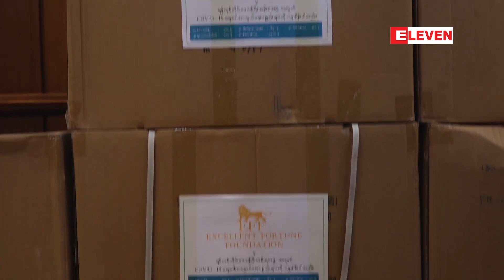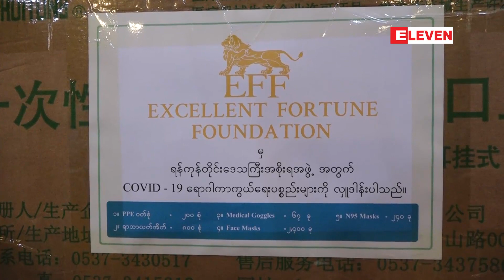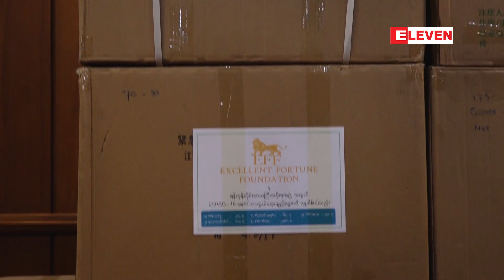အသုံးပြုရန် PPE ဝတ်စုံ ၁၆၃၆ နှင့် ဆက်စပ်ပစ္စည်းများ လှူဒါန်းခဲ့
COVID 19 ရောဂါကာကွယ်ရေးလုပ်ငန်းများတွင် အသုံးပြုရန် PPE ဝတ်စုံ ၁၆၃၆ နှင့် ဆက်စပ်ပစ္စည်းများ လှူဒါန်းခဲ့

 ရန်ကုန်တိုင်းဒေသကြီးတွင် COVID 19 ရောဂါကာကွယ်ရေးလုပ်ငန်းတွေမှာ အသုံးပြုဖို့အတွက် ရောဂါကာကွယ်ရေးဝတ်စုံ PPE အစုံ ၁၆၃၆ ခုနဲ့ ဆက်စပ်ပစ္စည်းတွေကို Excellent Fortune Foundatin ကလှူဒါန်းခဲ့တယ်လို့ မတ်လ၂၃ရက်နေ့က ရန်ကုန်တိုင်းဒေသကြီး လွှတ်တော်ရုံးမှာ ပြုလုပ်တဲ့ လှူဒါန်းခြင်းအခမ်းအနားကနေ သိရပါတယ်။

Zawgyi

COVID 19 ေရာဂါကာကြယ္ေရးလုပ္ငန္းမ်ားတြင္ အသုံးျပဳရန္ PPE ဝတ္စုံ ၁၆၃၆ ႏွင့္ ဆက္စပ္ပစၥည္းမ်ား လႉဒါန္းခဲ့

 ရန္ကုန္တိုင္းေဒသႀကီးတြင္ COVID 19 ေရာဂါကာကြယ္ေရးလုပ္ငန္းေတြမွာ အသုံးျပဳဖို႔အတြက္ ေရာဂါကာကြယ္ေရးဝတ္စုံ PPE အစုံ ၁၆၃၆ ခုနဲ႔ ဆက္စပ္ပစၥည္းေတြကို Excellent Fortune Foundatin ကလႉဒါန္းခဲ့တယ္လို႔ မတ္လ၂၃ရက္ေန႔က ရန္ကုန္တိုင္းေဒသႀကီး လႊတ္ေတာ္႐ုံးမွာ ျပဳလုပ္တဲ့ လႉဒါန္းျခင္းအခမ္းအနားကေန သိရပါတယ္။